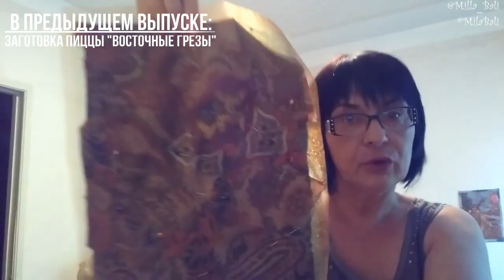Косметички Ч.2 ♥ "Восточные грёзы" ♥ Patchwork Pizza Applique free motion Mila Bali